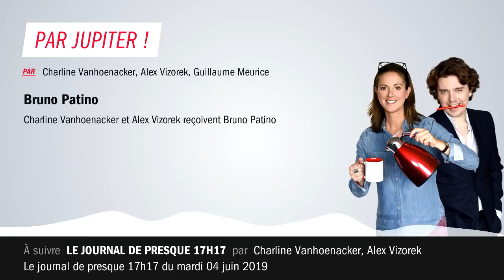Par Jupiter - Bruno Patino - Mardi 4 juin 2019